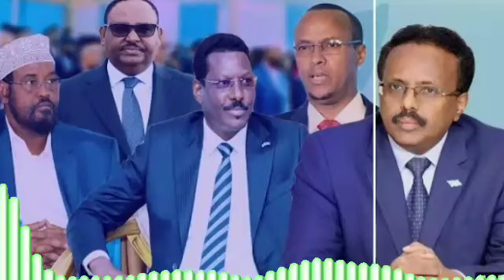Wararkii Ugu dhanbeeye Iyo Maxay ka wadahadleen Rooble & Madax goboleedyada oo caawa kulan yeeshay?